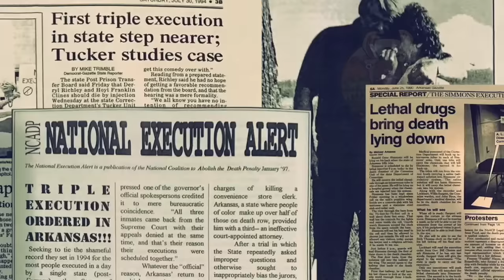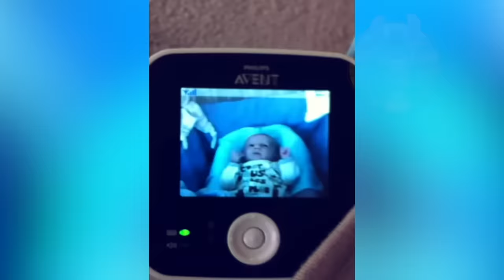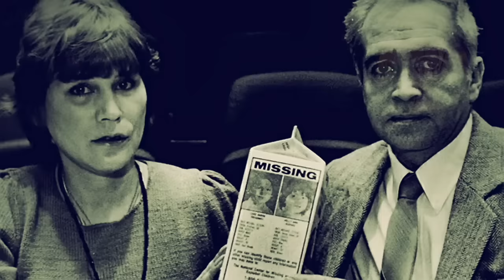10 HISTOIRES VRAIES ISSUES DE LÉGENDES URBAINES | Lama Faché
Vous avez sûrement déjà entendu des mythes ou des légendes urbains autour de vous, ces histoires quelque peu paranormales et terrifiantes. Que ce soit l'histoire du monstre dans les bois ou du voleur d'organes, les enfants aiment tout particulièrement s'effrayer les uns les autres avec de tels récits, mais en grandissant, on finit par ne plus y croire. Pourtant, ces légendes cachent parfois une part de réalité. Vous allez découvrir tout au long de cette video que certains mythes peuvent se révéler vrais. Voici aujourd'hui 10 histoires vraies issues de légendes urbaines.